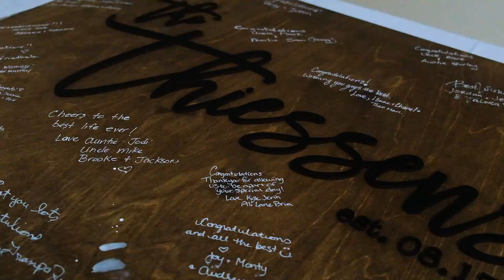Rocky Mountain House Wedding Videographer | Taylor & Ryan | Highlight Film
Taylor + Ryan: Married!
An absolutely lovely wedding put on by Taylor & Ryan just outside of Rocky Mountain House. This very intimate wedding was a sight to behold! You literally could feel the love in the air! Congrats again Taylor & Ryan!